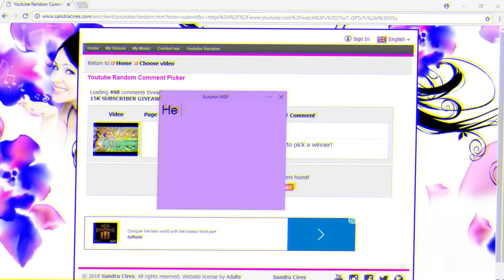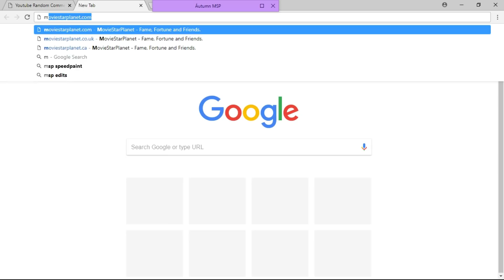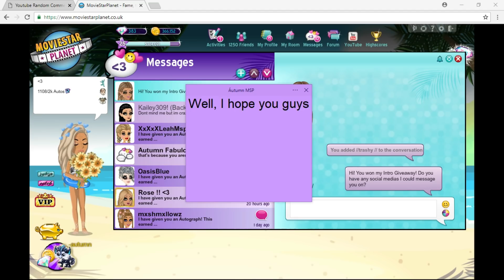PICKING THE GIVEAWAY WINNER!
❥ Congratulations woah trashy!

❥ Want to see a video from me? Just comment it!

MSP Accounts 💕

❥ US

≤AWESOMEGIRL≥

SWAG4EVA≤3

= Arien =

❥ UK

-autumn

/{autumn}/

❥ CA

//áutumn

❥ AU

?Autumn?

❥ NZ

-autumn

❥ DE

áutumn/

❥ NL

áutumn/

❥ PL

áutumn

Video Details 💕

✂️ Wondershare Filmora

🎥 Wondershare Filmora Scrn (It's a different product)

👍💅 Photoshop

Social Media 💕

❥ Skype - Áutumn MSP

❥ Snapchat (I barely go on SC) - @autumnmspyt

Shared Channel 💕

Q&A 💕

Me 💕

❥ Who made your Profile Picture & Banner?

Me 💕

❥ Who did your rare skin?

Me 💕

- 15,942 (+54)